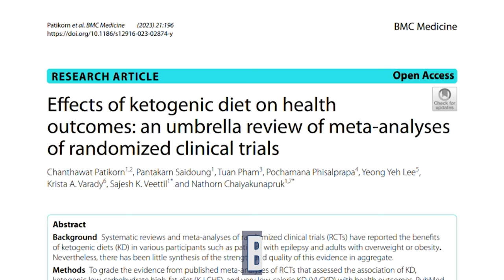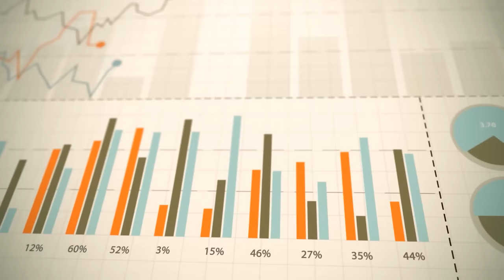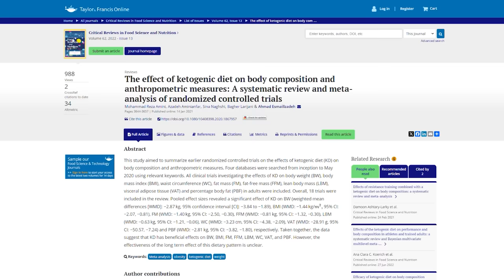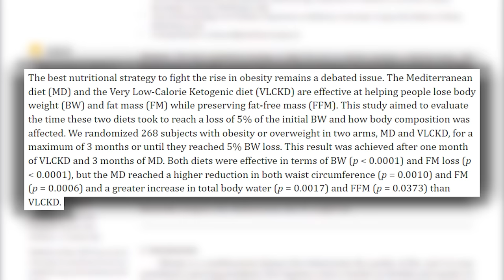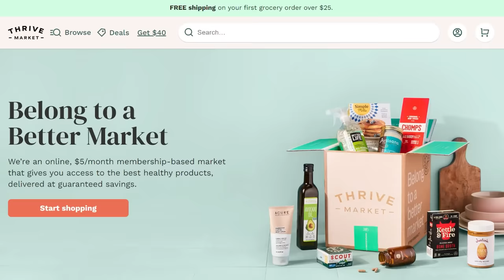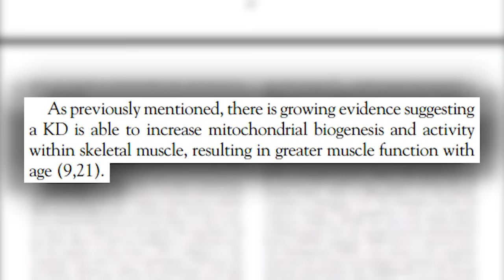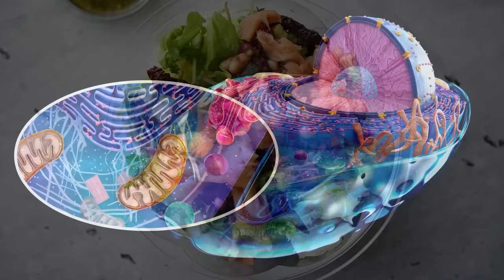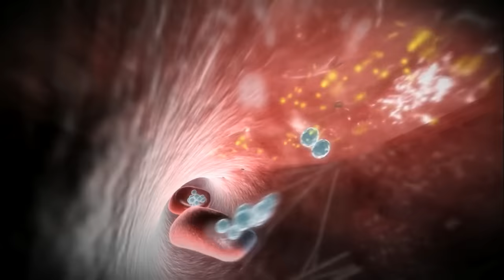Is Keto Making a Comeback? New Human Research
Is Keto Making a Comeback?

References

Timestamps ⏱

0:00 - Intro
0:40 - New Studies in Humans
4:18 - Weight Loss
5:08 - Keto vs Mediterranean Diet
7:35 - 30% Off Your First Order AND a Free Gift Worth up to $60!
8:42 - Longevity
11:01 - Neuroscience